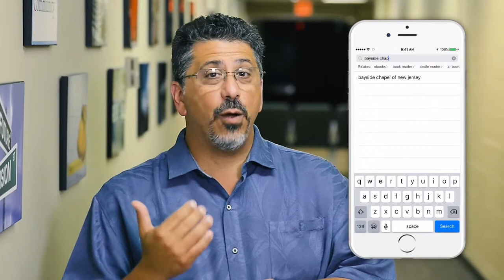Life Together Series July 22, 2018 (Ultimate Parenting) Ephesians 6:1-4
This series will examine Paul's history with the Church at Ephesus, as well as the letter he wrote to them from prison near the end of his life.